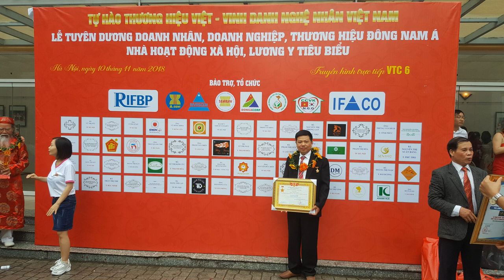Chi tiết đôi hạc thờ gỗ mít ta cao 2m, trạm kỹ, tỉ mỉ. đồ gỗ Hiền Lanh. 0986883349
hạc thờ gỗ mít ta cao 2m ngồi lên ông rùa thường thấy trong đình chùa, miếu mạo - hiện nay nhiều nhà dân mua hạc thờ gỗ mít ta về thờ tại gia